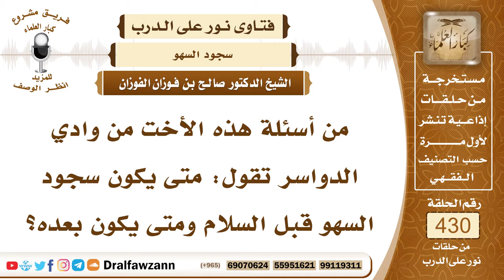5864- هل سجود السهو يكون قبل السلام أم بعده؟ - الشيخ صالح الفوزان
"5864- من أسئلة هذه الأخت من وادي الدواسر تقول: متى يكون سجود السهو قبل السلام ومتى يكون بعده؟
الجواب: الجواب: يجوز أن يكون سجود السهو قبل السلام ويجوز أن يكون بعده؛ لكن إن كان سجود السهو عن نقص في الصلاة كترك التشهد الأول أو ترك التسبيح في الركوع والسجود فإنه يكون قبل السلام؛ لأن ذلك جبران للصلاة جبران لما نقص فالأفضل أن يكون قبل السلام، أما إن كان عن زيادة في الصلاة سهوًا فإنه يكون بعد السلام كما لو أتى بركعة زائدة سهوًا فإنه يسجد بعد السلام؛ لأنه ترغيم للشيطان وليس هو جبران للصلاة.
السيرة الذاتية:
للاشتراك في قناة الشيخ صالح الفوزان

14_ الشيخ محمد أمين الشنقيطي
يتيوب

15_سماحة المفتي عبد العزيز آل الشيخ
 يوتيوب

رئيس الفريق
لمشروع كبار العلماء